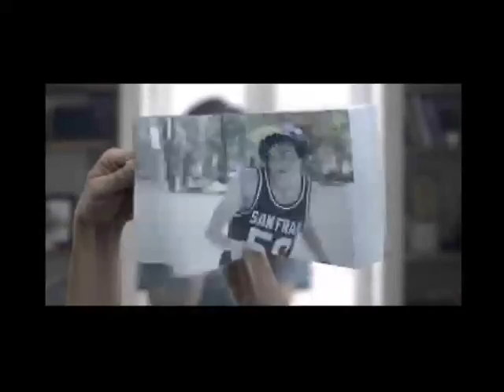20141020-CE1415/Nuestros Alumnos/EST 78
Nuestros Alumnos. EST 78 Invitados: Naomy Legarreta Chavez, Ximena Hernandez Correa,Diego Antonio Olivo Morales, Manuel Espinoza Juarez, Emmanuel Zaragoza Lopez. Conduce: Ricardo Martinez. Fecha de emisión: 20 de octubre de 2014. Este y otros programas los puedes ver Producciones con fines educativos para secundarias técnicas en el Distrito Federal, México.